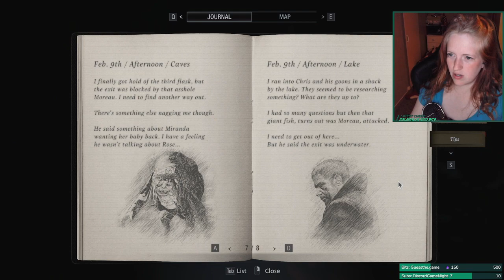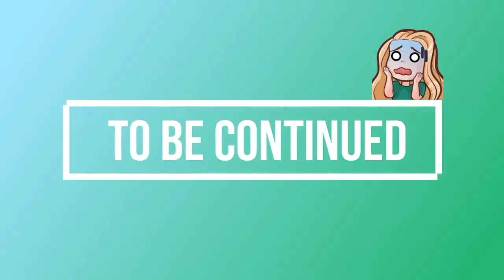RE VILLAGE pt 6: Maps, directions and jump scares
A compressed version of the first playthrough of Resident Evil Village - highlights galore!

NordicEden is a variety streamer on Twitch, focusing on first playthroughs,  and can be found on most social medias with the same handle.